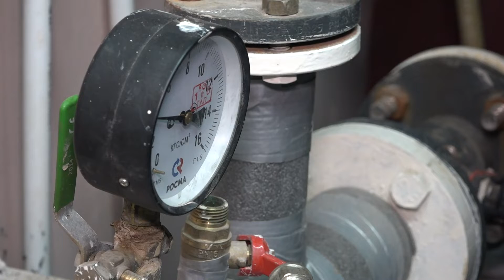Максим Красноцветов посетил Дом культуры «Сириус» в посёлке Лесной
Некоторое время назад жители поселка часто жаловались на то, что внутри здания дома культуры очень холодно. Сейчас недочеты устранили, а глава городского округа провел повторную проверку.